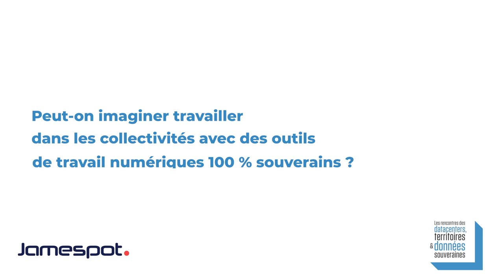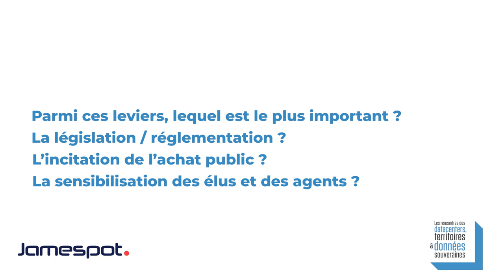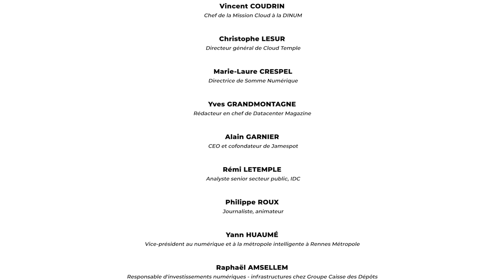Rencontres des Datacenters, des Territoires et des Données Souveraines - Alain GARNIER, Jamespot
Alain GARNIER, CEO et cofondateur de Jamespot, à la seconde édition des Rencontres des Datacenters, des Territoires et des Données Souveraines qui se sont tenues le 30 mars 2023.